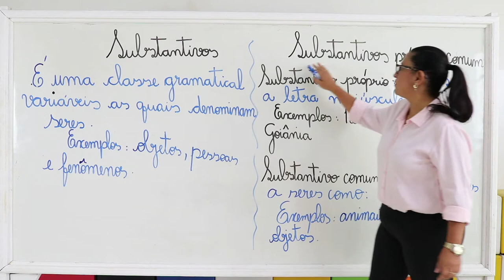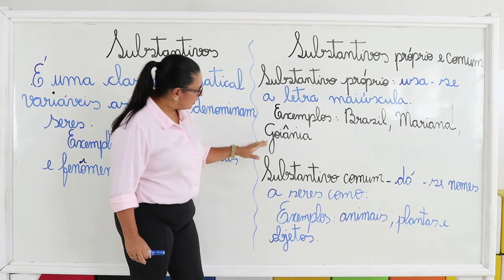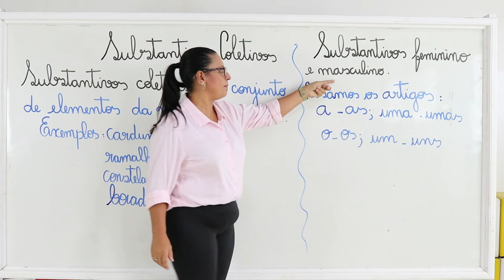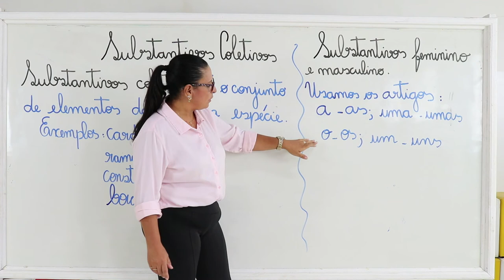1º AULA - TURMA 3º ANO B. EXPLICAÇÃO DE CONTEÚDO PORTUGUÊS - SUBSTANTIVO. PROFº LIL.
Aula destinada aos alunos da instituição FAMA  para as turmas de 3º ano B. Conteúdo de português - Substantivos. Porfº Lili.